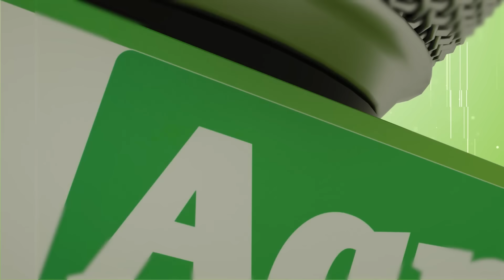Aam Olas: Ep # (1079) | Sajid Thooqmar